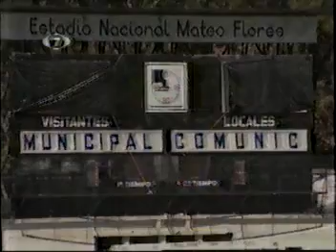municipal vs comunicaciones (2)